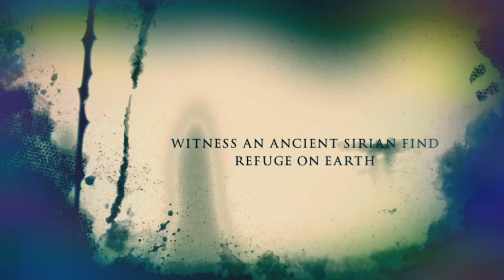Oh snap its complete